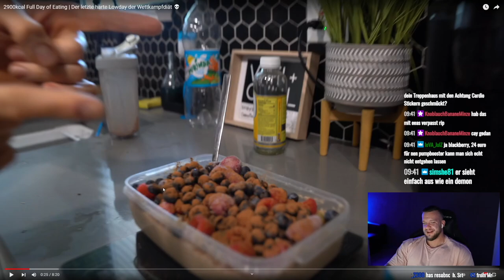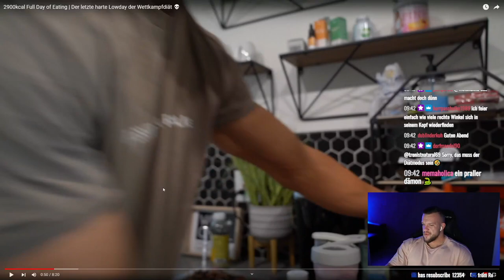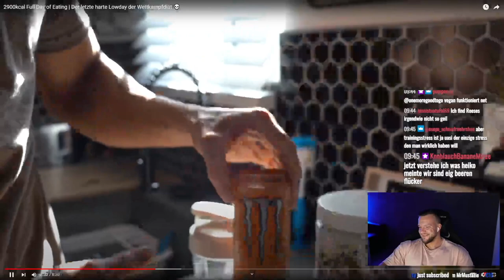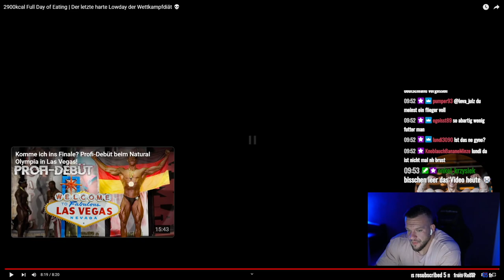Kay, ich bin echt enttäuscht! William Niewiara Live Reaktion